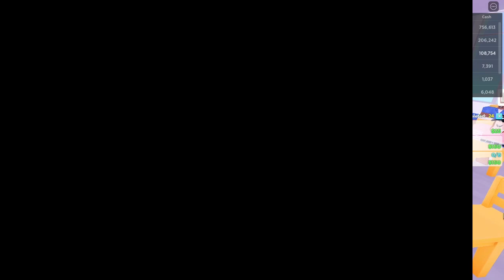ASMR EATING VALENTINES CANDY & PLAYING ROBLOX MY RESTAURANT PART 56 | ASMR TY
Hi guys in this ASMR video I eat valentines day candy while playing roblox my restaurant with ghuijkok! Enjoy!